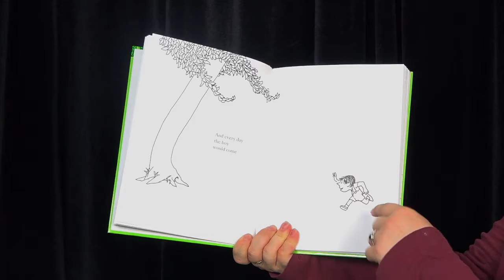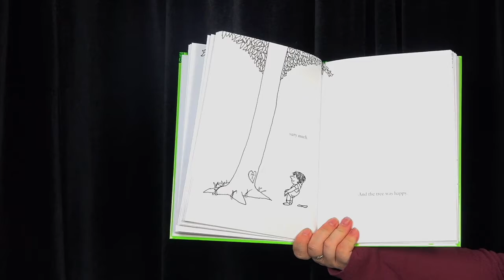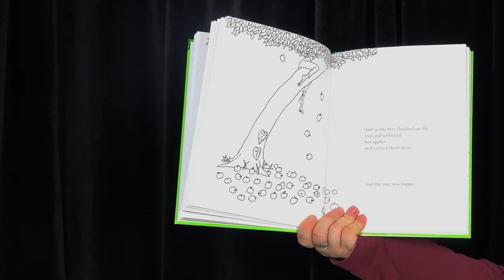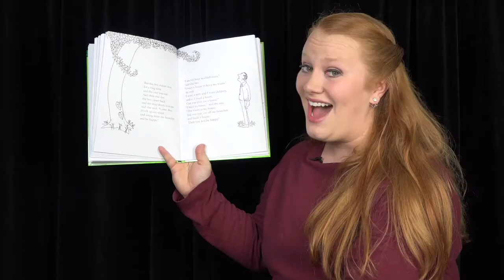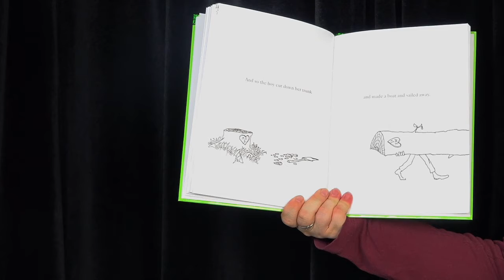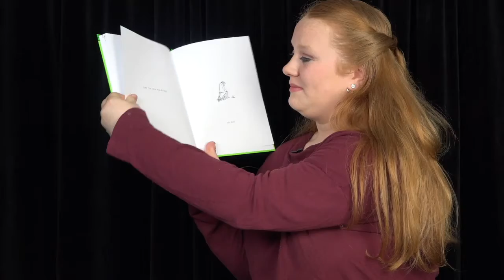Creative Arts Theatre - Happy At Home Series - The Giving Tree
Story Time with the City of Tampa's Creative Arts Theatre Company. The Givivng Tree by Shel Silverstein. for more HappyAtHomeTPA content for the whole family.